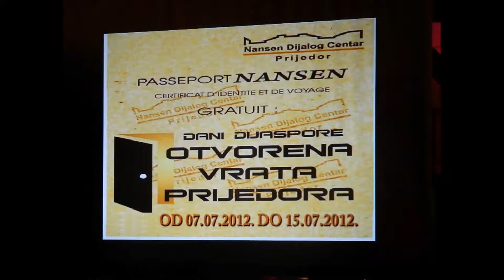NDC Prijedor - Free Radio - Dani dijaspore 2012 - 24.07.2012.